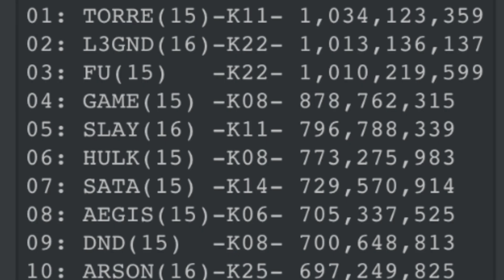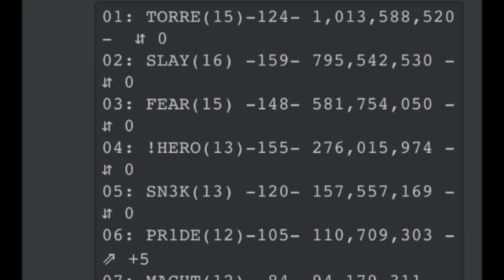Game Of Thrones Conquest: Fight For The Top Spot